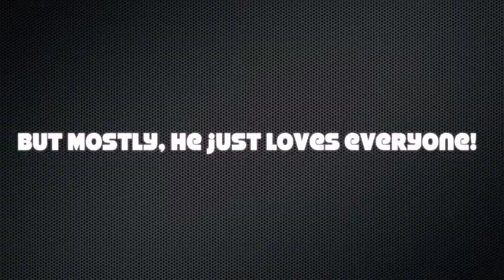Introducing... Avocado Man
Meet Fiesta Bowl 2012's MVP: Avocado Man.  That's right, this fruit was the Most Valuable Produce of the 2012 Tostito's Fiesta Bowl Game.  Enjoy the highlight's of Avocado Man's big day, and follow more of his adventures on the Chilean Avocado Lover's Facebook